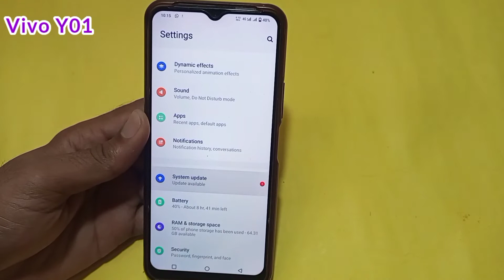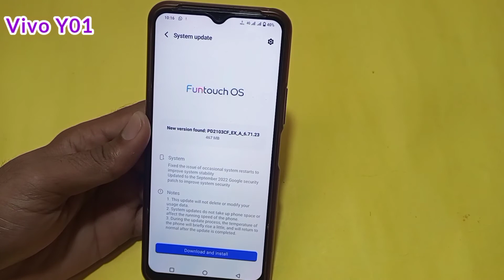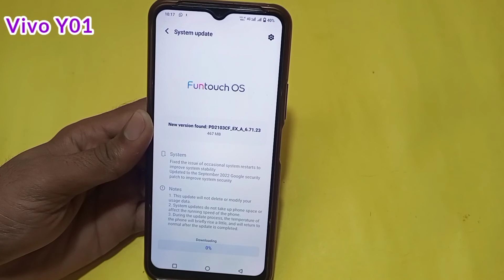How to system update in vivo y01 mobile/Vivo Y01 me System update kaise kare/new update version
hello friends aaj ki is video me maine aap logo ko bataya hai ki vivo y01 mobile me system ko update kaise karte hain new version ke sath

how to system update in Vivo y01

Vivo y01 me system update kaise kare

Vivo y01 system update setting

Vivo y01 me system update kaise karte hai

Vivo y01 system update

system update setting in Vivo y01

system update kaise kare Vivo y01

system update in Vivo y01